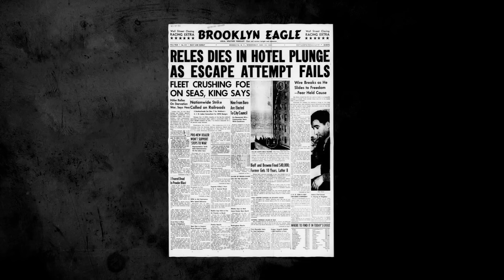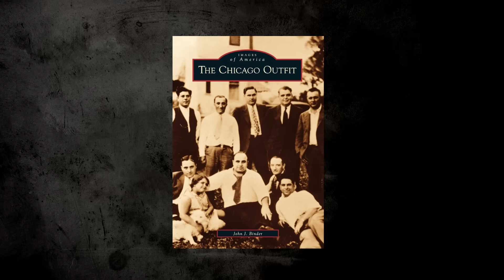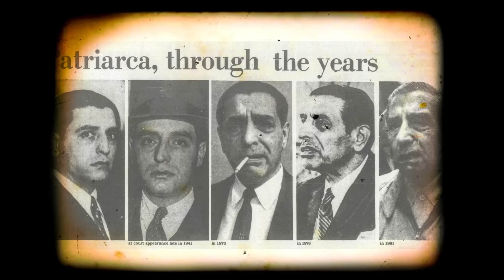Most Dangerous Mafia Hitmen Ever